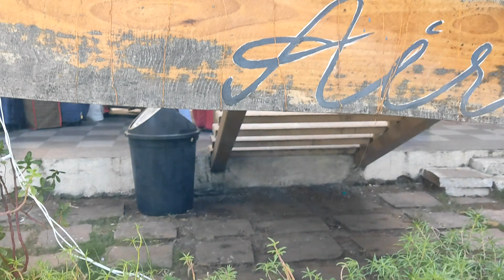Nepali wedding part-1||Sangeet and Haldi ceremony vlog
Hello Everyone!

Listen ad-free with YouTube Premium
Song
LONDON THUMAKDA
Artist
LABH JANJUA | SONU KAKKAR | NEHA KAKKAR
Album
QUEEN
Tseries Music; TSeries Publishing, Audiam Canada, UMPG Publishing, LatinAutorPerf, ASCAP, and 10 Music Rights Societies

Song
MORNI BANKE
Artist
GURU RANDHAWA,NEHA KAKKAR
Album
BADHAAI HO
Tseries Music (on behalf of T-Series); TSeries Publishing, UMPG Publishing, LatinAutorPerf, BMI - Broadcast Music Inc., and 6 Music Rights Societies

Song
Ramuloo Ramulaa
Artist
Anurag Kulkarni, Mangli, Kasarla Shyam, S. Thaman
Album
Ala Vaikunthapurramuloo
AdityaMusic (on behalf of Aditya Music (India) Pvt. Ltd.); LatinAutorPerf, The Royalty Network (Publishing), Polaris Hub AB, BMI - Broadcast Music Inc., and 8 Music Rights Societies

Song
Master - Vaathi Coming Video | Thalapathy Vijay | Anirudh Ravichander | Lokesh Kanagaraj
Sony ATV Publishing, and 3 Music Rights Societies

Song
MERE SOHNEYA ACOUSTIC
Artist
SACHET TANDON,PARAMPARA THAKUR
Album
T-SERIES ACOUSTICS
Tseries Music (on behalf of T-Series); LatinAutorPerf, TSeries Publishing, UMPG Publishing, BMI - Broadcast Music Inc., and 8 Music Rights Societies

Song
ONE TWO KA FOUR
Sony ATV Publishing, LatinAutorPerf, and 9 Music Rights Societies

Song
Saami Saami Song Promo | Pushpa Songs | Allu Arjun, Rashmika | DSP | Mounika Yadav | Sukumar
Artist

Song
LUNGI DANCE
Artist
Honey Singh
Album
CHENNAI EXPRESS
Tseries Music (on behalf of T-SERIES); UMPG Publishing, ASCAP, TSeries Publishing, LatinAutorPerf, and 11 Music Rights Societies

Song
Zingaat Hindi
Artist
Ajay - Atul
Album
Dhadak
Zeemusiccompany (on behalf of Zee Music Company); BMI - Broadcast Music Inc., Abramus Digital, LatinAutorPerf, Zee Music Publishing, The Royalty Network (Publishing), and 12 Music Rights Societies